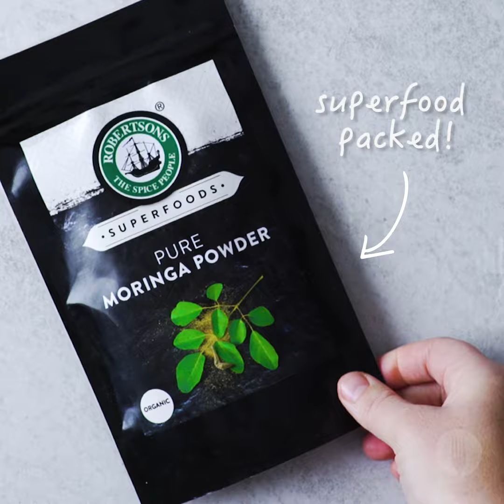Protein Packed Energy Bites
Kitchen hack: Ice trays are a great way to make delicious and easy snacks in perfect bite-sized portions 👩‍🍳

Ingredients:

1 cup mixed nuts (such as pecans, walnuts, cashews, almonds, etc.)
1 cup rolled oats
2 tsp Robertsons Pure Moringa Powder
½ cup raisins (OR dried cranberries)
Pinch of Robertsons ground nutmeg
2 tbsp chia seeds
½ cup peanut butter (OR alternative nut butter)
¼ cup honey
1 tsp vanilla essence
1 cup dark baking chocolate

Method:

1. In the bowl of a large food processor, pulse the nuts until finely ground (but stop before they start turning to nut butter).

2. Add the rolled oats, Robertsons Pure Moringa Powder, raisins, ground nutmeg and chia seeds to the nuts; pulse five (1-second) pulses to combine. Add the peanut butter, honey, and vanilla to the mixture; pulse until all of the ingredients are well blended, scraping the sides of the bowl as necessary.

3. Melt the dark baking chocolate and drizzle into the ice cube tray, swirling to ensure the sides of each hole are well coated with chocolate.

4. Freeze for 10 minutes.

5. Fill each hole with the oat mixture and press down to remove any air bubbles.

6. Top with a little extra dark baking chocolate and freeze for 1 hour.

7. Pop the bites out of the ice cube tray.

8. Store the left over bites in a re-sealable bag in the fridge. ENJOY!